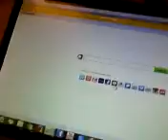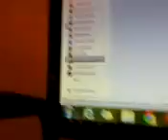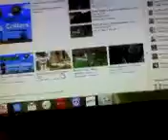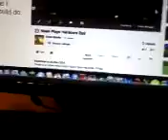I quit editing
I know quit editing vids